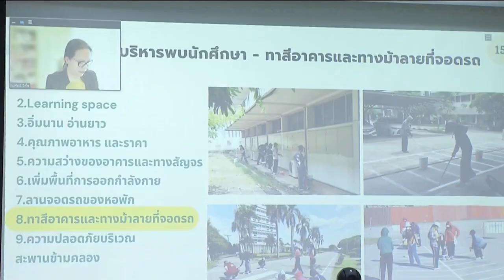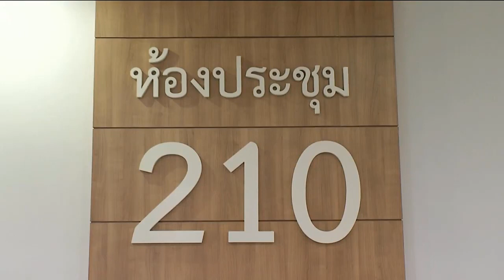องคมนตรี ตรวจเยี่ยมการดำเนินงานมหาวิทยาลัยราชภัฏพิบูลสงคราม จังหวัดพิษณุโลก เป็นวันที่ 2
พลเอก ดาว์พงษ์ รัตนสุวรรณ องคมนตรี ตรวจเยี่ยมการดำเนินงานของมหาวิทยาลัยราชภัฎพิบูลสงคราม จังหวัดพิษณุโลก เป็นวันที่ 2 โดยวันนี้ ได้ติดตามการขับเคลื่อนมหาวิทยาลัยด้านกิจการนักศึกษา เพื่อยกระดับการเพิ่มศักยภาพและสร้างอัตลักษณ์ของนักศึกษาให้มีความโดดเด่น ซึ่งมหาวิทยาลัยฯ มีความพร้อมทั้งด้านการจัดสถานที่และบุคลากรรองรับความต้องการด้านต่าง ๆ ของนักศึกษา และการจัดกิจกรรมเสริมการเรียนรู้ตลอดปีการศึกษา

พร้อมกันนี้ องคมนตรีได้บรรยายพิเศษเกี่ยวกับการน้อมนำพระบรมราโชบายด้านการศึกษาของ พระบาทสมเด็จพระเจ้าอยู่หัว สู่การปฏิบัติของมหาวิทยาลัยราชภัฏ นับตั้งแต่ปี 2560 ถึงปัจจุบัน และรับฟังความคิดเห็นจากคณาจารย์ และบุคลากรมหาวิทยาลัย

ในช่วงบ่าย ได้ร่วมพูดคุยกับผู้นำนักศึกษา ได้แก่ ประธานสภานักศึกษา นายกองค์การนักศึกษา และนายกสโมสรแต่ละคณะ เพื่อระดมความคิดเห็น และสร้างความร่วมมือในการยกระดับกิจกรรมนักศึกษาให้เกิดประโยชน์สูงสุด